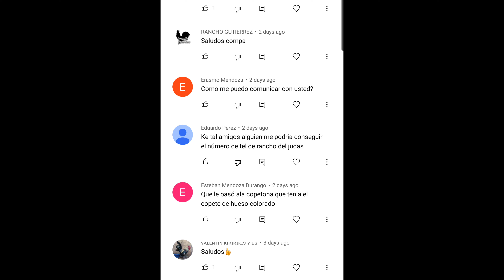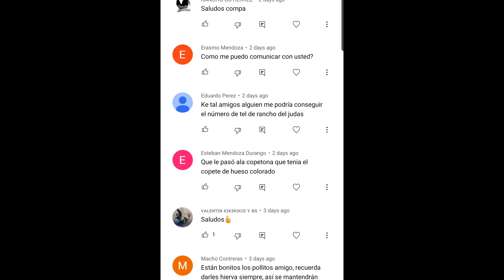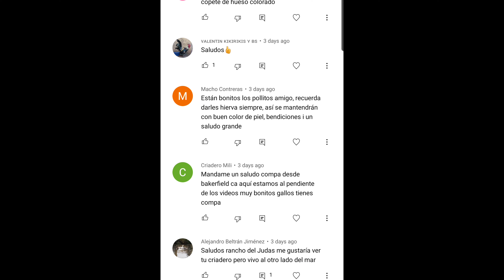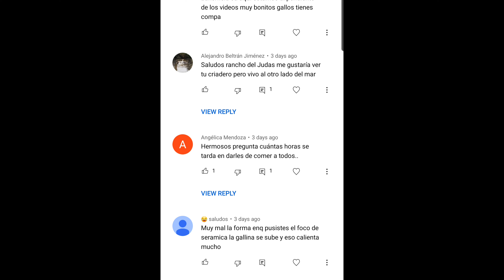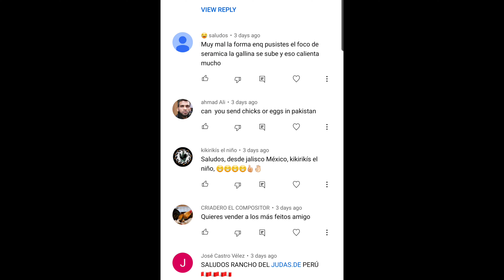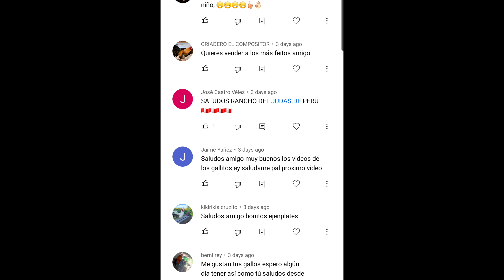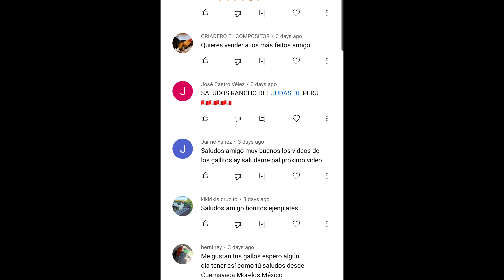Ay la llevan los prietos y blancos! Envio para Houston, TX Ep.45